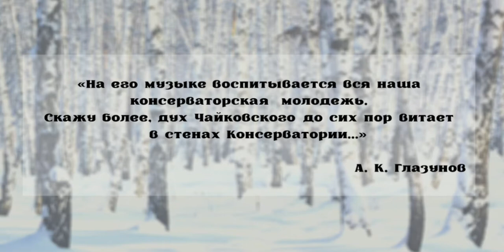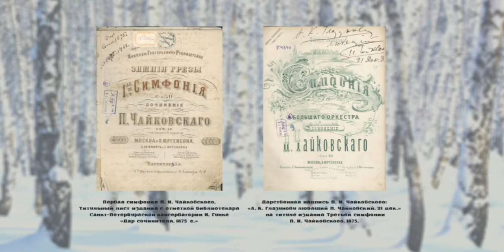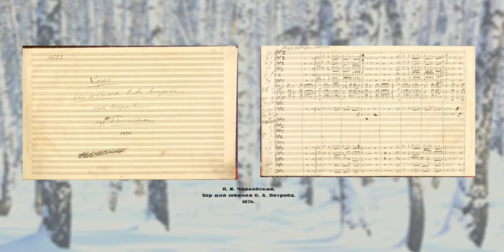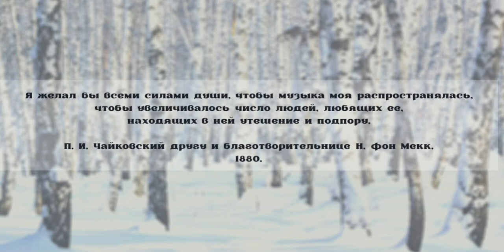Выставка к 180-летию Петра Ильича Чайковского